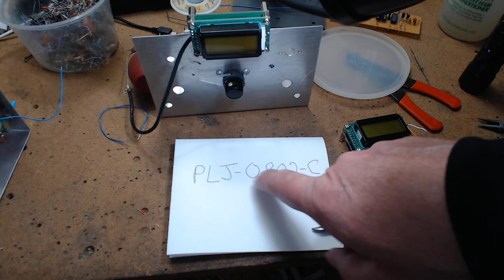Ebay Frequency Counter Module Manual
The Unit show is a PLJ-0802-C    Key in " PLJ-0802-C Manual "  in Google